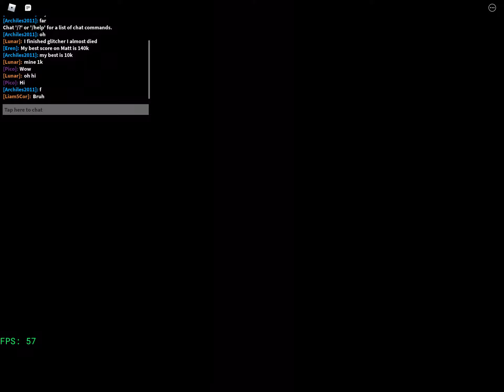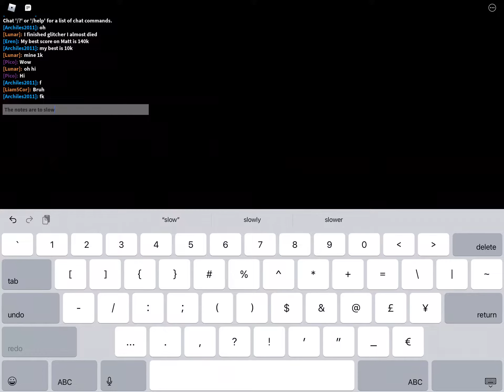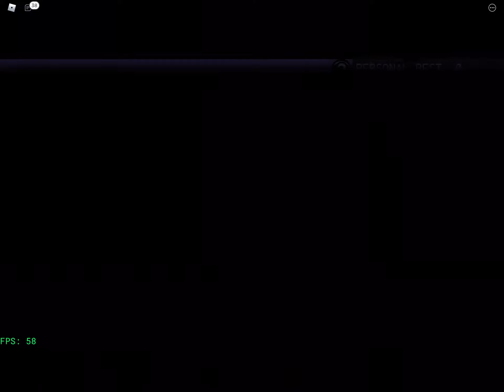Playing Literally fnf testing place